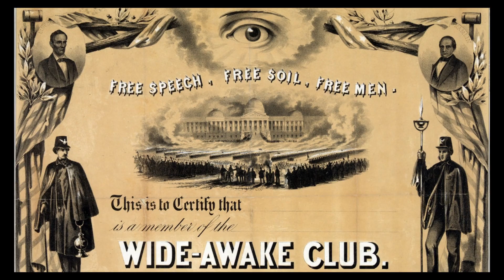Wilmot Proviso: Bill to Prohibit Slavery's Westward Expansion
The Wilmot Proviso was a bill that failed to become law prohibiting slavery in new U.S. territories west of the Mississippi River. Despite its three-time failure to pass, It did successfully provoke a nationwide debate over slavery.

Today's Daily Dose short history film covers the Wilmot Proviso, which was a failed attempt by Congress to outlaw slavery in lands ceded by Mexico during the Mexican-American War. The filmmaker has included the original voice over script to further assist your understanding:

Today on The Daily Dose, the Wilmot Proviso.

As a young nation pressed westward under the banner of manifest destiny, when President James Polk asked Congress for a $2 million appropriation to acquire territory from Mexico following the Mexican-American War, the issue of slavery in the newly-acquired territories came to an early head in 1846, some fifteen years before the start of the American Civil War. While some historians have proposed the concept that 19th century America comprised multiple nations based on local economies and the pocketed ethnicities of immigrants, what can be said is that the northern states relied heavily on free labor industry and manufacturing, while southern crops like tobacco and cotton relied exclusively on slave labor. Taken as a whole, differences in economic priorities colored the nation’s growing divide over slavery, particularly in light of a nation founded on the principle that “all men are created equal.”

Neither an advocate for slavery nor a staunch abolitionist, Pennsylvania Congressman David Wilmot was a member of the emerging Free Soil movement within a sharply-divided Democratic Party, which turned a blind eye on slavery where it currently existed, at the same time insisting on limiting slavery’s spread into new territories, which they felt would lead to reduced economic opportunities for white working class Americans. On August 8th, 1846, Wilmot introduced his proviso before the House of Representatives, which effectively cancelled the Missouri Compromise of 1820 by prohibiting slavery west of the Mississippi River below the 36th and a half parallel. The measure passed the House but failed in the Senate, where southern bloc representation was stronger. Wilmot’s proviso again passed the House in February of 1847, but again went down in defeat in the Senate. A third attempt was made in 1848 as part of the Treaty of Guadalupe Hidalgo, which formally ended the Mexican-American War, but that too went down in defeat.

Despite its dogged failure to become law, the Wilmot Proviso ended some 26 years of blind consent of slavery in Congress, spawning a marked increase in the sectional divides between free and slaveholding states. Combined with the Compromise of 1850, the Wilmot Proviso tabled the growing national discord over slavery for another decade to come, despite repeated fistfights and drawn guns in both houses of Congress. That all ended on April 12th, 1861, when Confederate forces attacked Fort Sumter in Charleston Harbor, making the Wilmot Proviso, an important turning point in a nation’s ongoing debate over slavery.

And there you have it, the Wilmot Proviso, today on The Daily Dose.